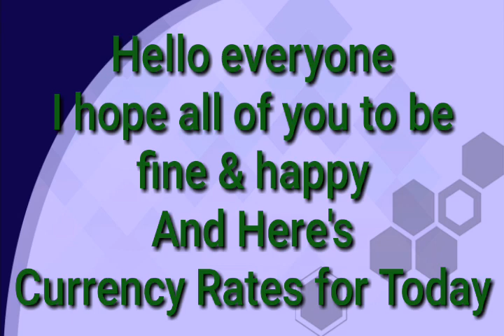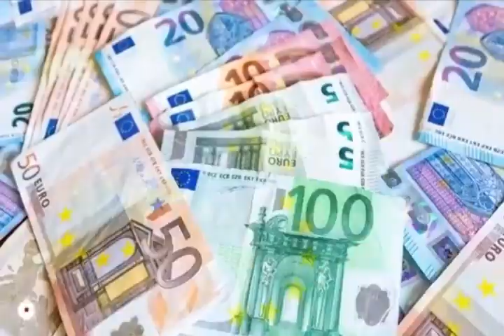Today Currency Rate |15-5-2023| Currency Rate Today in India | US Dollar Rate in India